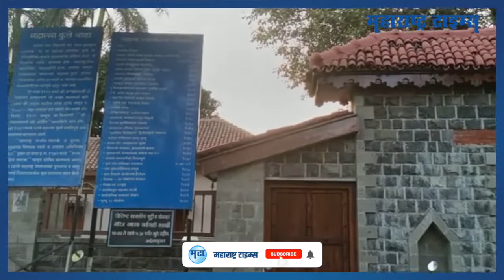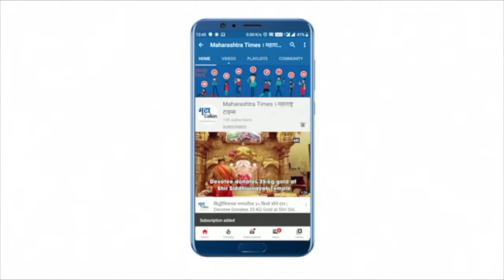पुण्यातील प्रत्येक पेठेला नाव कसं पडलं त्यामागेही एक खास इतिहास आहे...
अस्सल पुणेरी या महाराष्ट्र टाइम्स ऑनलाईनच्या खास मालिकेत तुम्ही पाहणार आहात पुण्याच्या खास गोष्टी. पुणेरी पदार्थांपासून ते पुण्यातील ऐतिहासिक वास्तूंची ओळख तुम्हाला यातून होणार आहे. पुणेरी पाट्या तुम्ही अनेकदा वाचल्या असतील, पुण्यात गेल्यावर आवर्जून शनिवार वाडा पाहायला जावं वाटत असेलच यात शंका नाही, दगडूशेठ गणपतीचं दर्शन न घेता तुम्ही पुण्यातून परत येऊ शकत नाहीत, असं एक ना अनेक गोष्टी पुण्यात आहेत, ज्या या खास मालिकेतून समोर येतील. पुणे जवळून पाहण्यासाठी पाहत राहा आमची खास मालिका 'अस्सल पुणेरी'